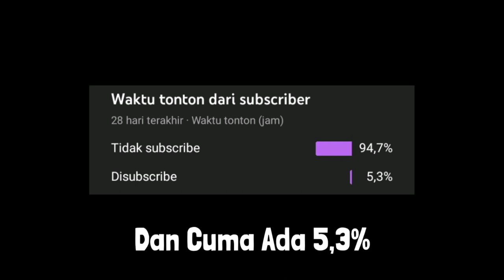OPEN MEMBER SERVER TERBARU FROST LAND NETWORK 1.19.21 | RIVIEW SERVER MINECRAFT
OPEN MEMBER SERVER TERBARU FROST LAND NETWORK 1.19.21

Mod🛠️ ,Datapack⚙️ ,addons⚒️ ,Realm⛏️ ,Server🔨

Kapan Kapan Dibuat :v

Spec :
Infinix Hot 11 Play
Cari Aja Di Google :v

Player Minecraft
Bedrok

Download Skin Dikaa Ch Di Sini !!

minecraft
minecraft 100 hari
minecraft versi terbaru
minecraft minecraft
minecraft rewind 2021
minecraft upin ipin
minecraft animation
minecraft 1.18 download mediafıre
minecraft anime
minecraft boboiboy
open member server mcpe 1.19
open member server mcpe 1.19 survival
open member server mcpe
open member server mcpe 1.19.0
open member server mcpe 1.19 terbaru
open member server mcpe 1.19.21
open member server mcpe 1.19 on 24 jam
open member server mcpe 1.19.2
open member server mcpe 1.18 aternos
7TogkSmp Revolution
open member server tanpa syarat
sans smp s5
sans smp s5 mcpe
Open member server
server minecraft
server mcpe
open member server minecraft indonesia
Bapak kau smp
open member server java
cara gabung server
open member server sans smp
open member realm gratis
open member server gratis
Server minecraft indo
Top server mcpe
bagi bagi server
server veterteam
veterteam smp
cara join server sans smp s5
join server sans smp
Minecraft
server Minecraft
Minecraft server gratis
open member server Minecraft gratis
server gratis buat Mcpe
open member minecraft pe
realms minecraft pe indonesia open member
open member realms minecraft pocket edition
open member
open member realms
open member realms mcpe
open member realms 2020
top server mcpe indonesia
realm minecraft pe sans smp
realm minecraft pe indonesia
realms minecraft pe indonesia
open member realms mcpe terbaru
open member realms mcpe indonesia
realm
mcpe
realms
Open member realms mcpe 1.17
realms sans smp s5 mcpe
best mcpe servers
server online mcpe terbaik
server Mcpe
server Mcpe 1.18 Indonesia
mcpe server
server terbaik mcpe
server online mcpe Indonesia 2021
server top Indonesia mcpe
Minecraft server Indonesia
mcpe Indonesia
server minecraft Indonesia keren
mcpe server Indonesia
mcpe server Viva SMP
RyanRyzer
mcpe server Sans SMP
best Minecraft servers
server minecraft pe Indonesia 1.18
server Mcpe 1.18
Server minecraft pe 1.18
server Mcpe Indonesia 1.18
open member server mcpe 1.19.12
open member server mcpe 1.18.2
Eyland SMP S5
Hyzex SMP S2
Dewata Network S4
mcpe sans origin
sans origin mcpe server
mcpe server sans smp s5
best minecraft server minigames
cara masuk server sans smp s5 mcpe
server online mcpe indonesia 2022
mcpe indonesia
minecraft indonesia
mcpe server indonesia
server mcpe indonesia
server mcpe 1.19 indonesia
minecraft server indonesia
server minecraft 1.19 indonesia keren
mcpe servers
ryanryzer
server mcpe survival indonesia 1.19
mcpe sans smp s5
mcpe server sans origin
Server Mcpe Indonesia 1.18 survival
server minecraft Indonesia
minecraft server 1.18
server minecraft Indonesia 1.18
top server mcpe 1.18
top server Minecraft 1.18
server minecraft pe 1.18 survival
server Minecraft pe 1.18 terbaru
crispy Network
server minecraft mcpe 1.18